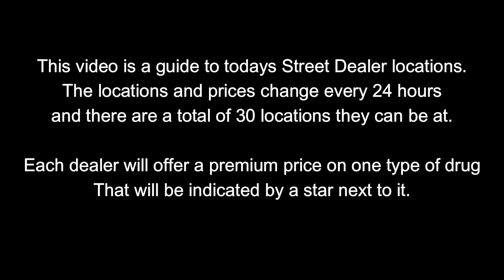GTA Street Dealers Location For Oct 28th 2023 | GTA 5 Online | Drug Wars DLC